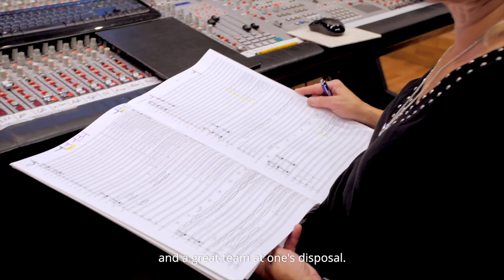Discover Latvia for filmmaking!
Investment and Development Agency of Latvia (LIAA) and Emmy Award winning Latvian origin composer Lolita Ritmanis proudly invites to grow your appetite for filming and music recording in Latvia.